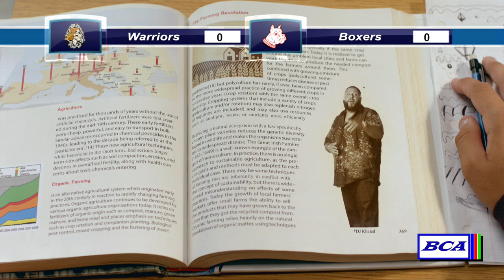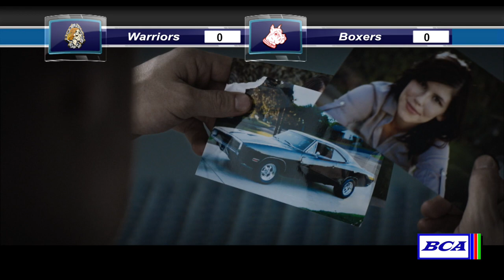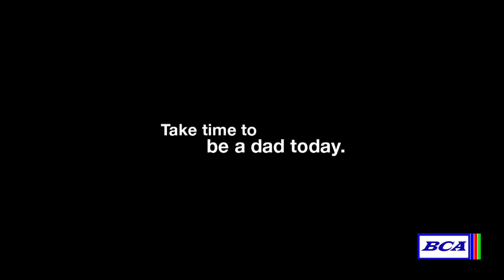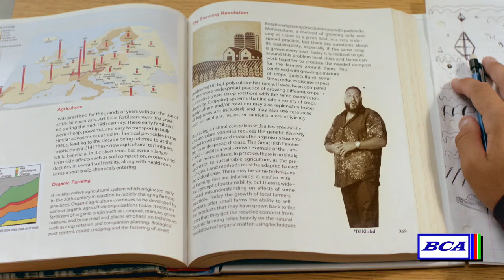MIAA BHS Boys Soccer Vs. King Philip 11-6-17